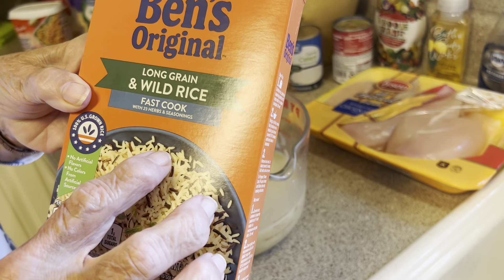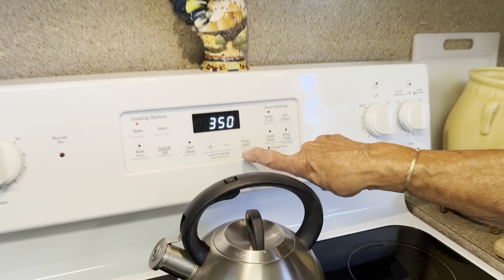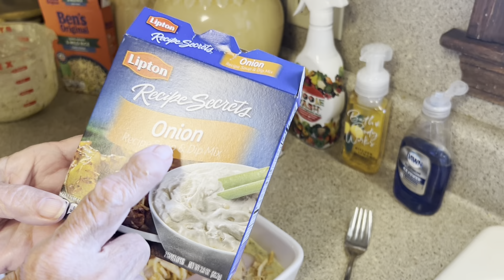MeMe's Recipes | Wild Rice and Chicken Casserole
Wild Rice and Chicken Casserole— Your tastebuds will love this savory one-dish meal. Serve it up with salad, & everyone will love you!